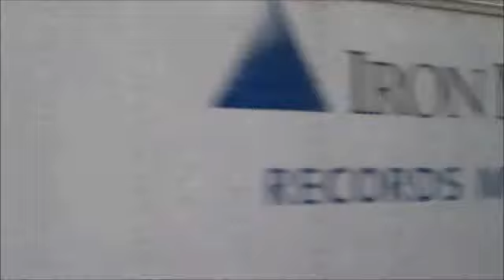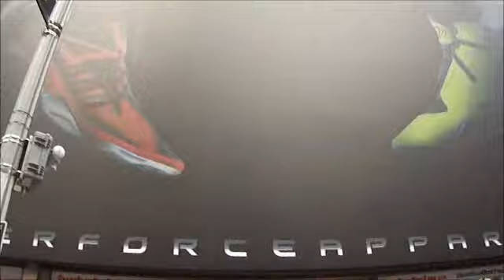NEW YORK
New York is awesome!